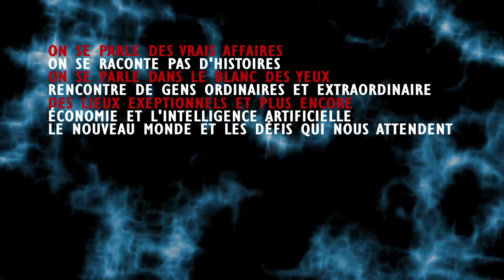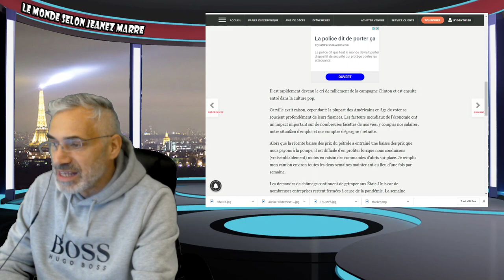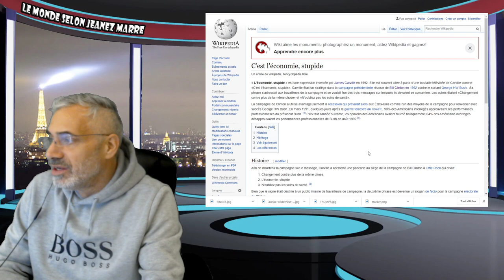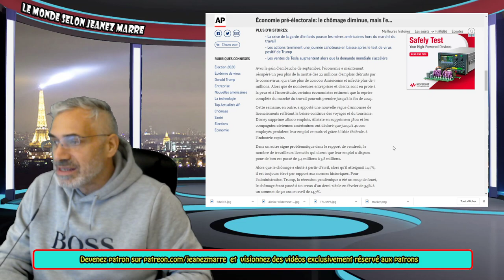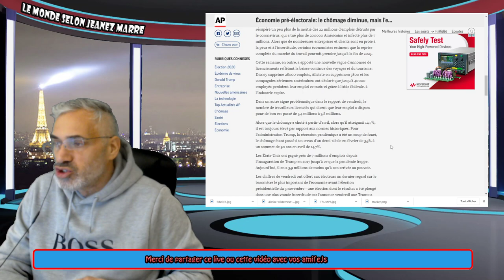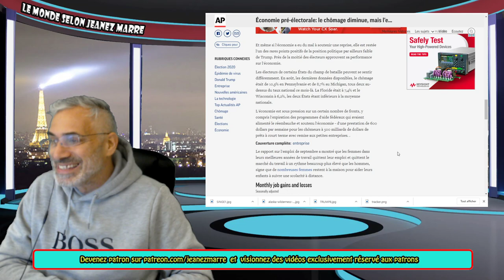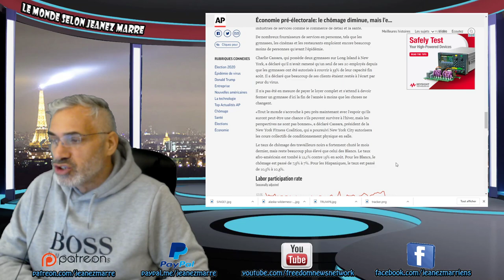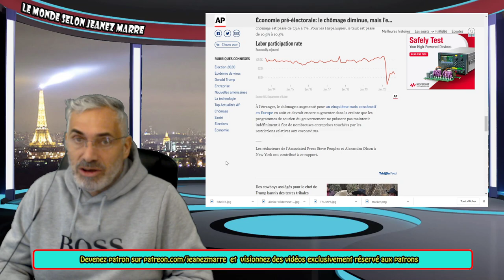Économie pré-électorale: le chômage diminue, mais l'embauche ralentit.